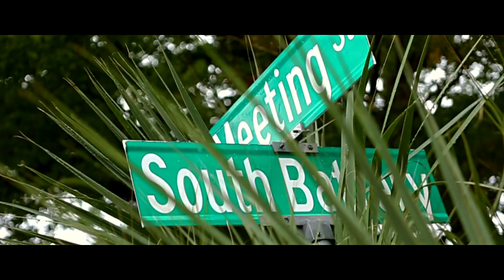JIMMY BALENCIAGAA - LISTEN [HD]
ARTIST: JIMMY BALENCIAGAA
TRACK: LISTEN
PRODUCER: THEBEATPLUG
DIRECTOR: CAMERAJUNKIESMEDIA
ENGINEER: TWIND1STCENTURY